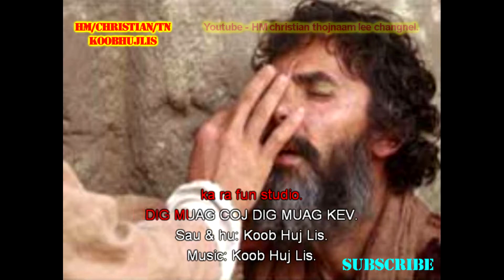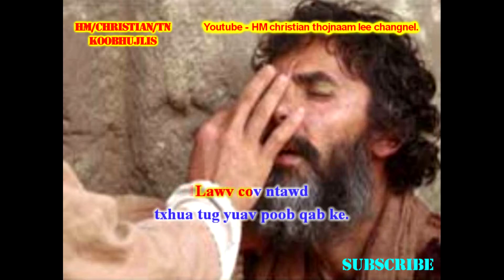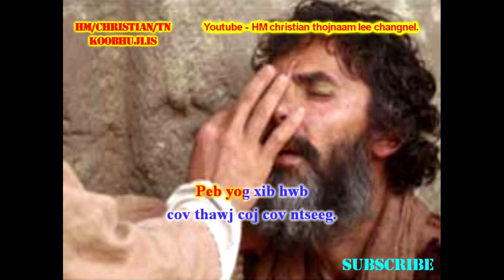Tug dig muag coj dig muag kev yuav poob qab ke. (nkauj ntseeg Yexus tawm tshiab).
thov kom peb cov xh, thawj coj, cov ntseeg txhua tug tig los kho peb lub neej ntseeg Vajtswv mos, vim yog cov uas neeg ntaijteb ntsia tsoov peb lub neej xwb nawb tsoom xh, thawj coj cov ntseeg thov kom peb ua rau Vajtswv ib leeg tau ntsej muag nawb.